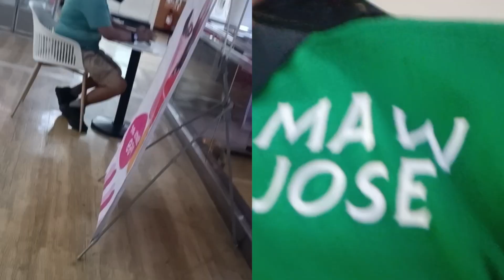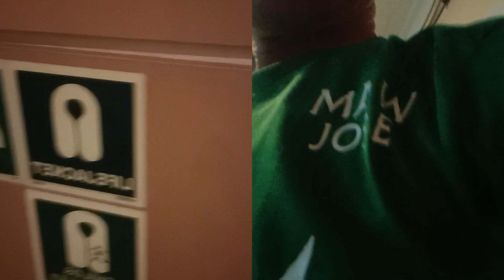Ship Tour Saint Therese of Child Jesus 2Go